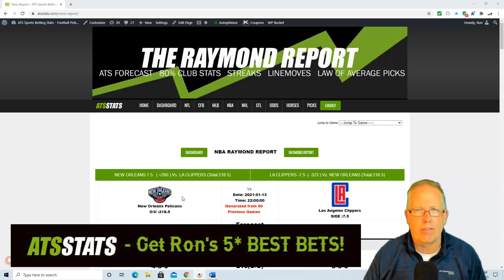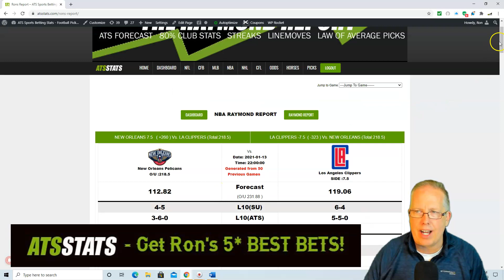New Orleans Pelicans vs Los Angeles Clippers Prediction 1-13-21 - Free NBA Picks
Professional Sports Handicapper Ron Raymond of the Raymond Report has released his free NBA Prediction on tonight’s NBA Basketball game between the New Orleans Pelicans vs. Los Angeles Clippers for Wednesday, January 13, 2021.

Do not get caught in a Bull or Bear market trap or bet into a bad number!